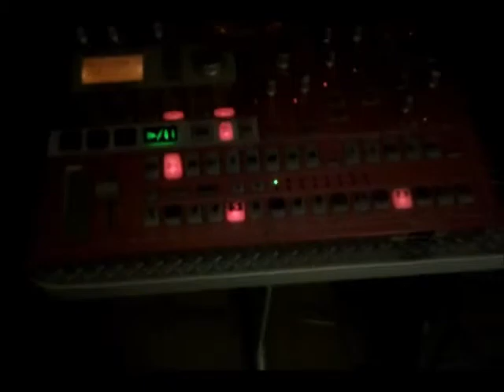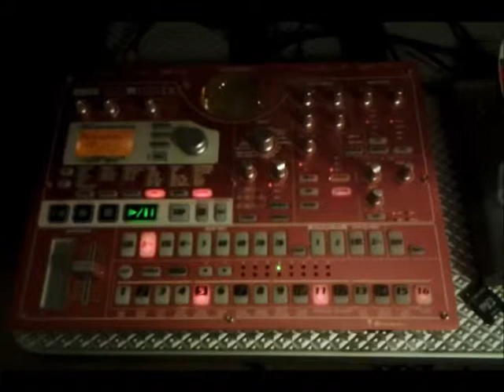ESX-1 - Goyte Remix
Made a remix using the ESX-1. The vocals are being processed by the unit. Still learning how to use it to it's full extent.